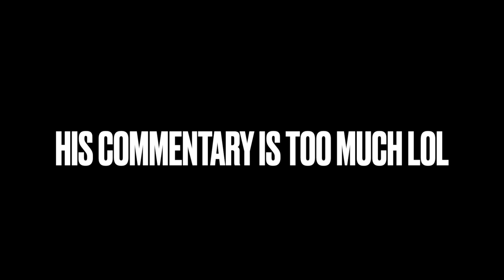Weekend VLOG: Bikini Night Shoot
Aloha Mai! My name is Channyboocakes and I am a plus sized girl living on the Island of Oahu (Hawaii.) Ever since I was a little girl, I’ve had a passion for fashion and now that I’m all grown up, the world is finally catching on to being inclusive of human bodies when it comes to how we dress ourselves. I love swimsuits, makeup, movies, and God (not in that order!) so if you can relate, stick around. Thank you for all of your support.

PASS THE SUGAR W/CHANNYBOOCAKES PODCAST: APPLE
PASS THE SUGAR W/CHANNYBOOCAKES PODCAST: SPOTIFY

Body Details
Height: 5’6”
Weight: 300+ lbs
Bust: 42/44 C
Dress: 22-24 (3x or 4x)
Shoe: 9.5/10

SHEIN:
Plus Snakeskin One Shoulder: SKU: swswim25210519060
Plus One Shoulder Bikini Swimsuit & Beach Skirt: SKU: sw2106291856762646